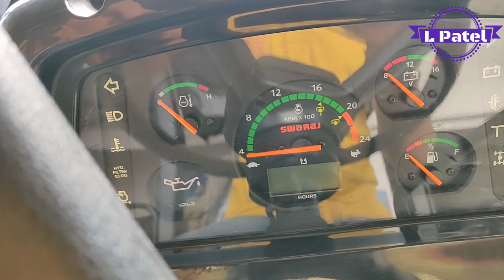Swaraj 969 FE Tractor full information with review and specifications